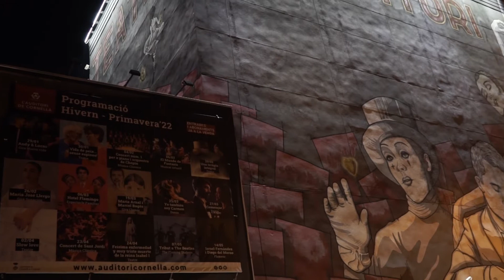HUMOR Y CARNAVAL 100% CÁDIZZZ (Manolito el Gafas y Julián Delgado)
MANOLITO EL GAFAS Y JULIÁN DELGADO unen su arte en un solo momento, en un solo espacio, en un solo show en el que la esencia más profunda, bonita y mágica del carnaval y sus comparsas se une al humor, la positividad y el arte sureño.